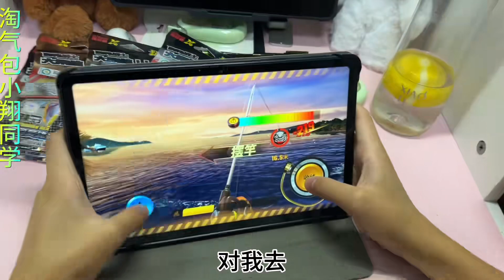欢乐钓鱼大师：小翔成功钓到深海巨物海洋小彩虹 欢乐钓鱼大师